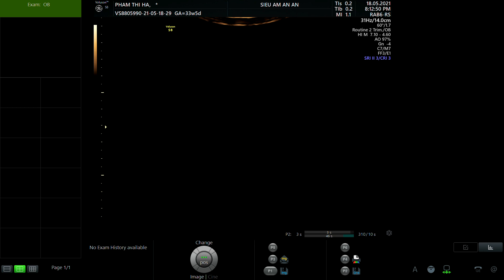PHẠM THỊ HÀ 1996